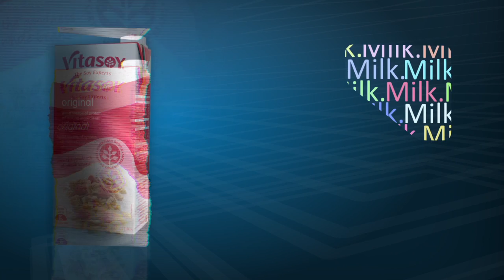National Foods Digital Event Media by Bengar Films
Digital Event Media for National Foods created by Bengar Films.

Bengar Films
Melbourne

Write. Produce. Direct. Post